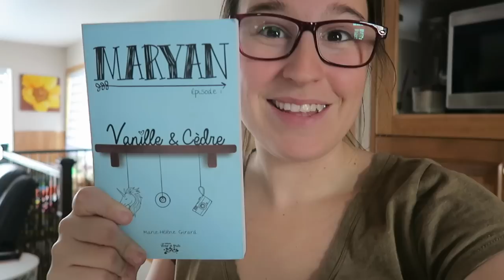VLOG: FIN DES RÉCOLTES ET BELLE INVITATION!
C'est le temps de la récolte de canneberges déjà! Aujourd'hui, je vous montre tout le processus et Oli vous explique comment ça se passe! J'espère que vous apprécierez et si vous avez des questions, n'hésitez pas en commentaire! À bientôt! :) xxx

Je me présente Roxanne, une jeune maman de 24 ans de 2 magnifiques petites filles, l'une de 4 ans et une deuxième de 1 an et demi. Tombé en amour avec la maternité et j'ai envie de vous partager mes connaissances et mon vécu. Nous vivons également à la campagne sur une ferme de canneberge et j'ai envie de vous partager comment ce passe notre quotidien mouvementé avec un papa agriculteur! Au plaisir de jaser avec vous! :) xxx